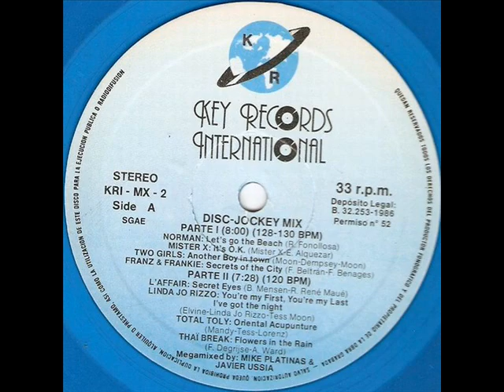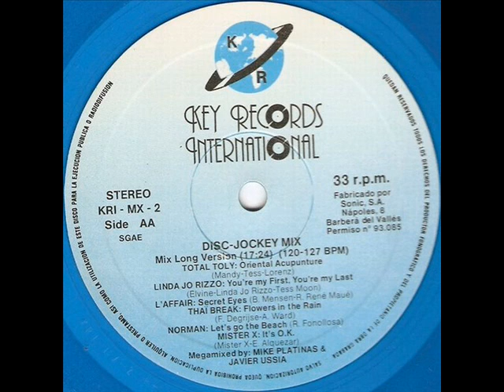DISC-JOCKEY MIX (LET'S GO TO THE MIX) - EL PRIMER MEGAMIX (MEGAMIX PART II - DISCO VERSION) (℗1986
Megamix Part II - Disco Version

L'Affair - Secret Eyes
Linda Jo Rizzo - You're My First, You're My Last
Linda Jo Rizzo - I've Got The Night
Total Toly - Oriental Acupunture
Thaï Break - Flowers In The Rain

1986 KEY RECORDS INT., KRI-MX-2.